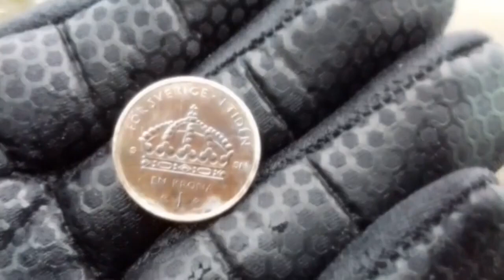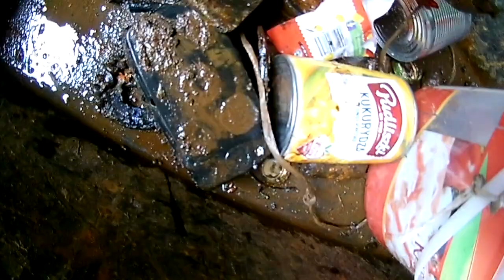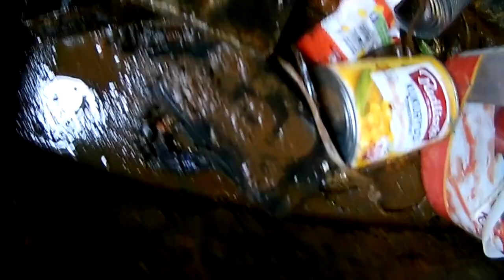Magnet fishing Neodym znalazł ciekawostki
Magnet fishing Neodym znalazł ciekawostki, a na brzegu czakała niespodzianka :) Zapraszam